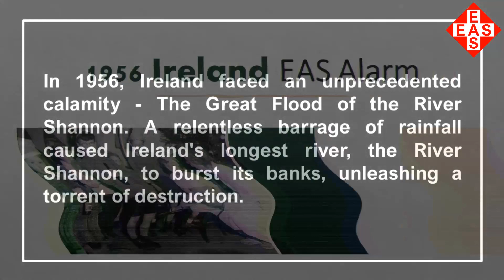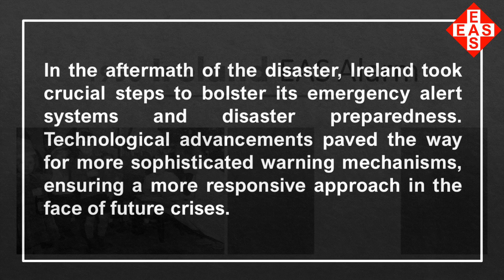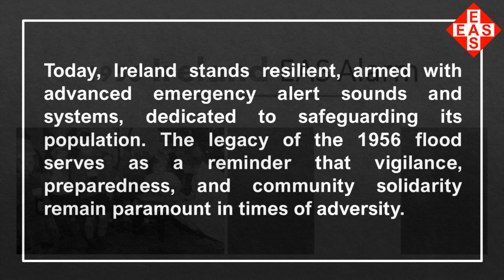EAS Alarm Plus - Ireland in 1956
Welcome to our captivating journey through the history of emergency alert sounds in different countries. Today, we delve into Ireland's past, where a devastating natural disaster forever altered the nation's landscape.